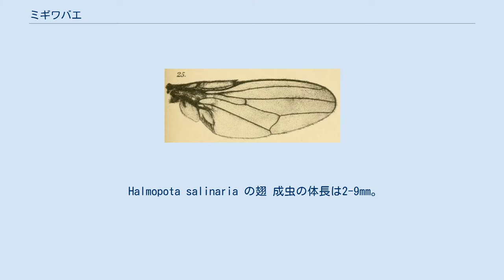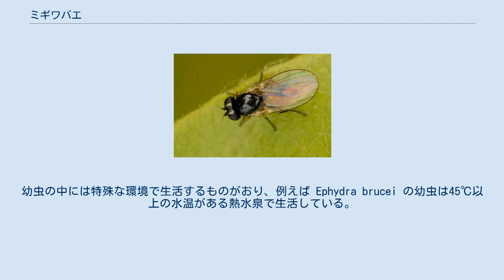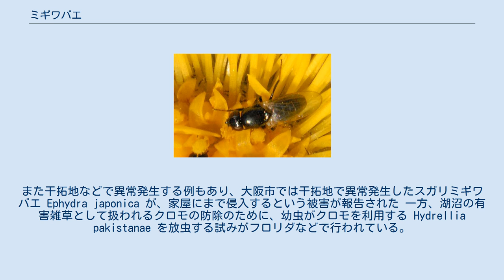ミギワバエ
ミギワバエ（汀蠅、渚蠅）は、ハエ目ミギワバエ科（Ephydridae）に分類される昆虫の総称。
全世界で約1500種が記録されている。
多くは浜辺や湿地、湖沼の沿岸などに生息する。
また幼虫が原油の中で生活するという特殊な生態を持つセキユバエ Helaeomyia petrolei も、このミギワバエ科に属する。
 Halmopota salinaria の翅 成虫の体長は2-9mm。
成虫は脚を水面につけて浮かんでいることもあり、主に藻類などを捕食している。
成虫の外見はニセミギワバエ科の各種と類似するが、翅の臀室や第一経脈の有無（ミギワバエにはどちらもない、ニセミギワバエにはどちらもある）、前縁脈の切れ込み位置の違いなど、翅脈によって識別可能である。
 ミギワバエは水たまりや湿原、塩性湿地、アルカリ性の湖などといった水辺に主に生息している。
幼虫は主に植食性で、イネや沈水植物などの水草、もしくは藻類を餌として利用する。
幼虫の中には特殊な環境で生活するものがおり、例えば Ephydra brucei の幼虫は45℃以上の水温がある熱水泉で生活している。
また原油のプールで生活するセキユバエの幼虫や、塩分濃度が非常に高い水中で生活する Ephydra cinera の幼虫などもいる。
 Hydrellia cardamines Psilopa nitidula 日本では38属約100種が記録されている。
 亜科 Ephydrinae 亜科 Hydrelliinae 亜科 Parydrinae 亜科 Psilopinae イネヒメハモグリバエ Hydrellia griseola やその近似種のコトニミギワバエ H. tomiokai の幼虫が、稲の葉を食害して初期葉の枯死や生長遅延などの被害をもたらすことが知られており、特に北日本で重要な害虫として扱われている。
また干拓地などで異常発生する例もあり、大阪市では干拓地で異常発生したスガリミギワバエ Ephydra japonica が、家屋にまで侵入するという被害が報告された 一方、湖沼の有害雑草として扱われるクロモの防除のために、幼虫がクロモを利用する Hydrellia pakistanae を放虫する試みがフロリダなどで行われている。
 同定に用いられる検索表を掲載した文献。